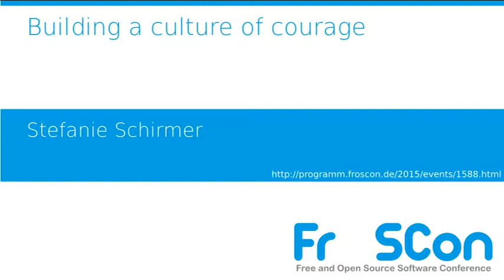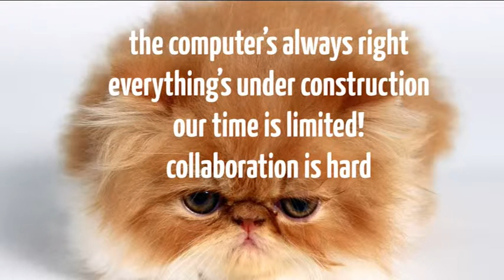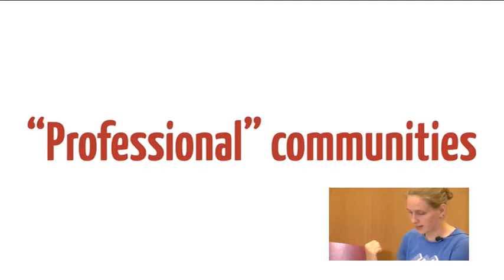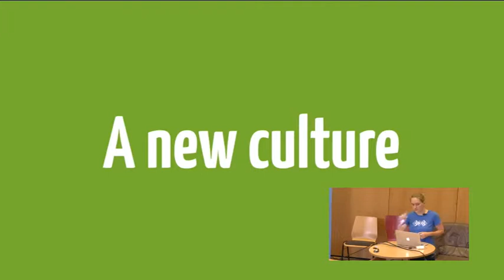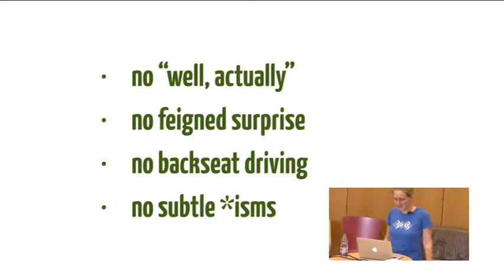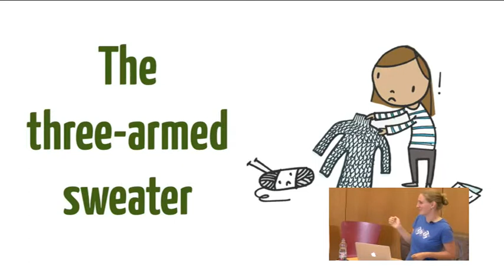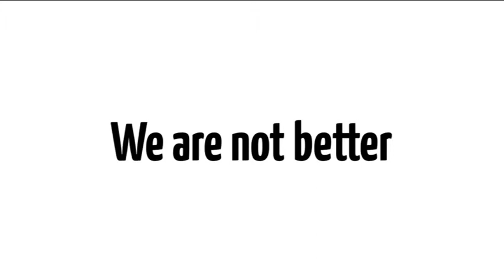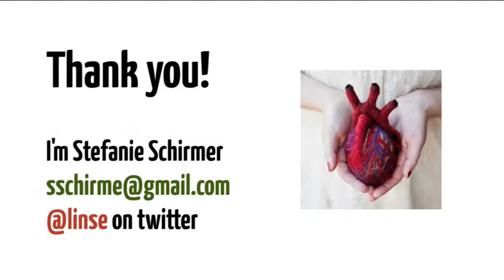Stefanie Schirmer: Building a culture of courage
At my new job, I was surprised about my colleagues reactions to my mistakes. No blame! People trust me to own my mistakes and fix them! Complex systems are brittle. Developers work in a constant state of new things-not-quite-working-yet. Programming in pairs and code reviews help us. But what about the quality of human interaction? How can we build a culture of blamelessness and why is it crucial for learning and for brave decision making?

Stefanie Schirmer